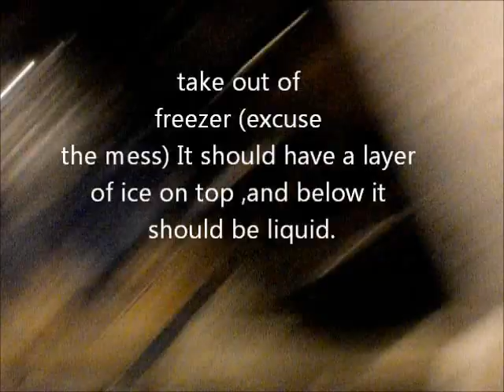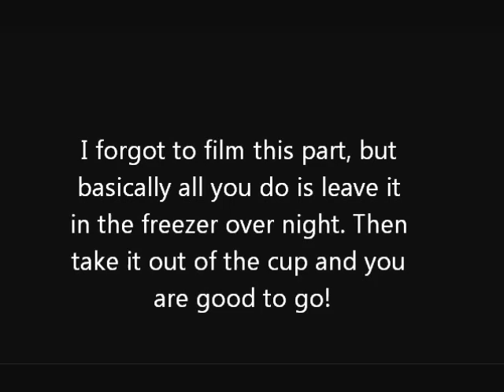How to Make a Popsicle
Hey everyone! Today I am going to show you guys how to make a version of a popsicle!